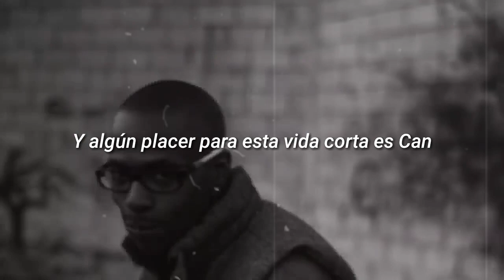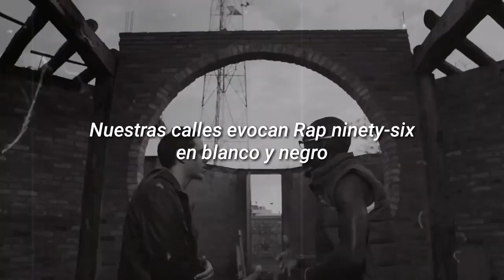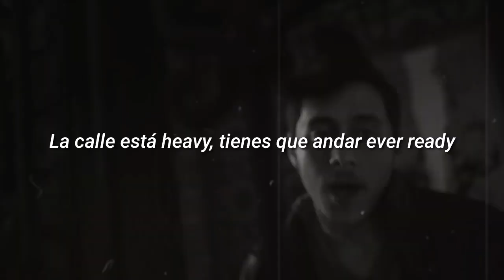Canserbero - Ready [Letra]